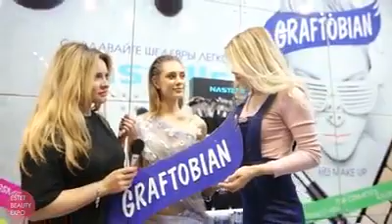Estet Beauty Expo